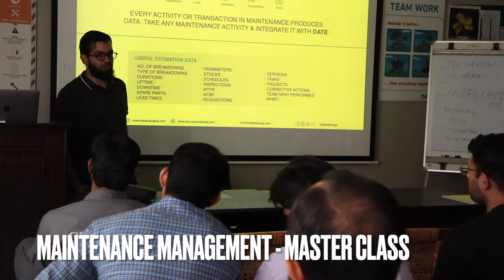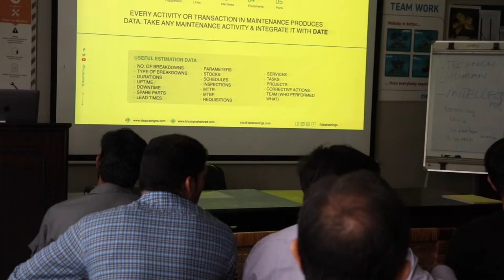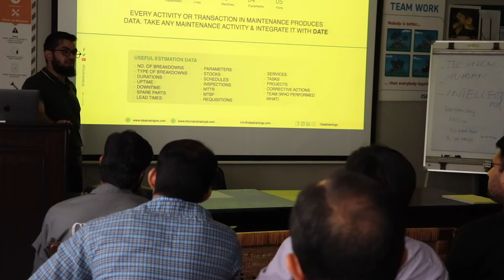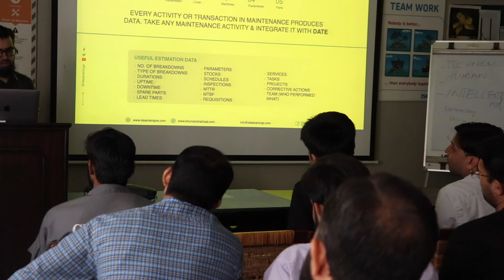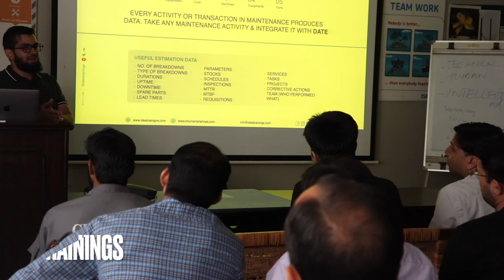Data management in maintenance department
how to extract, manage and control data in the maintenance department.